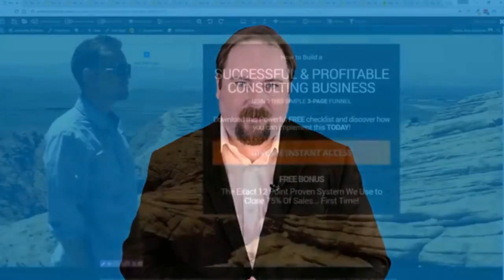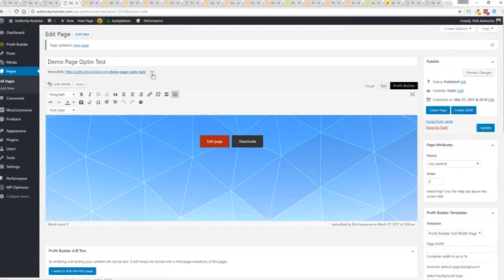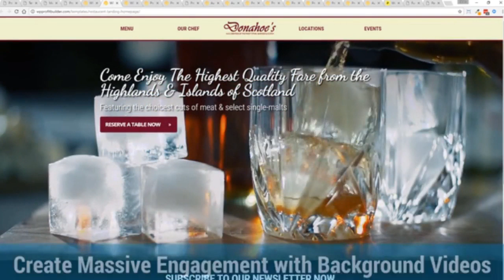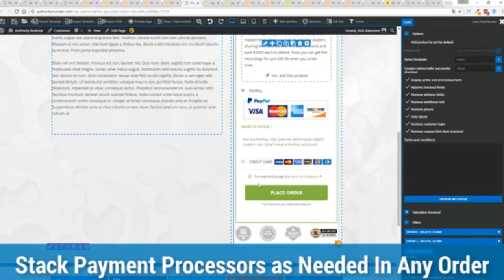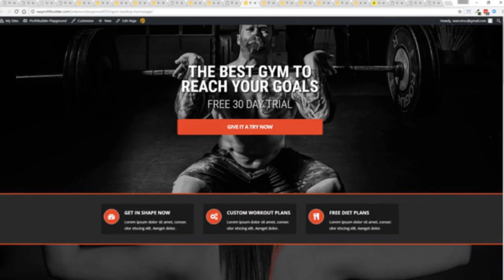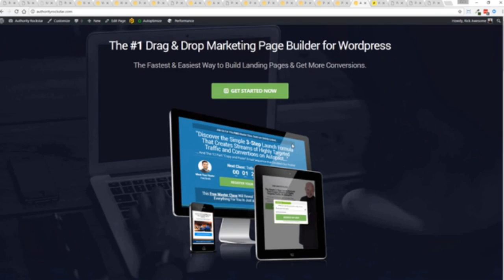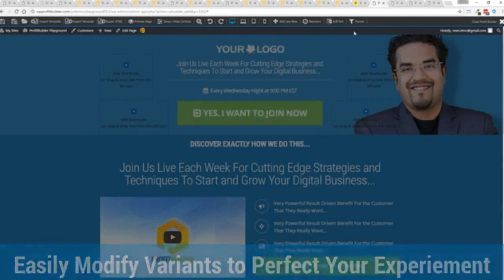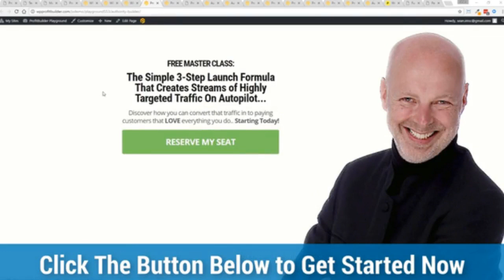Wp Profit Builder Nulled